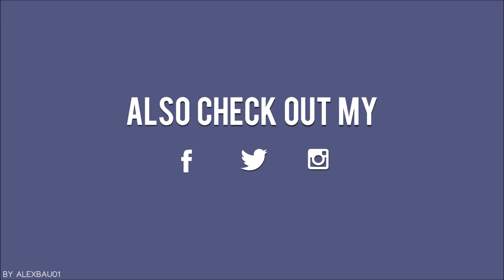Rocket League : The Climb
Snap: Jmart24_24
My Mate's twitters!
Snap: Jmart24_24
My Mate's twitters!